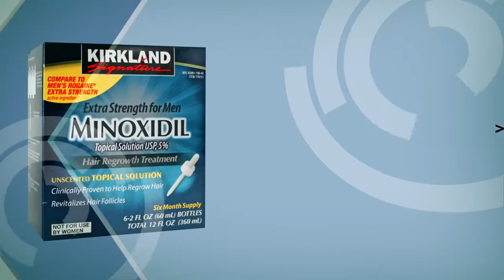Eine Übersicht über Minoxidil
* Minoxidil 5% für Männer ist eine erstklassige Behandlung bei Haarausfall bei Männern
* Enthält 6 Flaschen (6 Monatspackung)
* Behandelt allgemeines Ausdünnen der Haare auf der Kopfhaut
* Verlangsamt oder stoppt den Haarausfall innerhalb weniger Monate